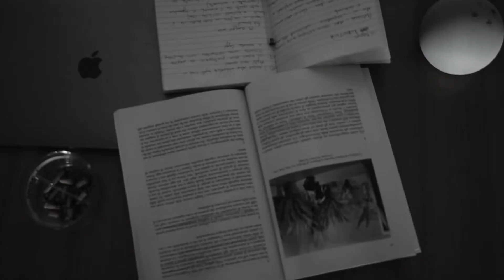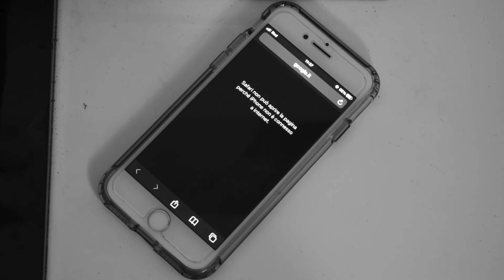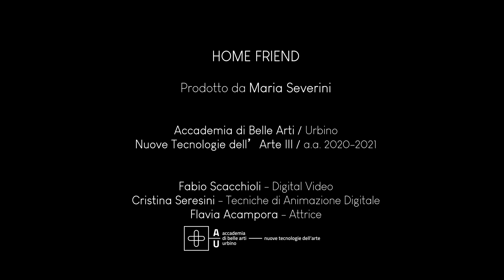HomeFriend - Maria Severini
Art project made during my years at Accademia di Belle Arti Urbino.